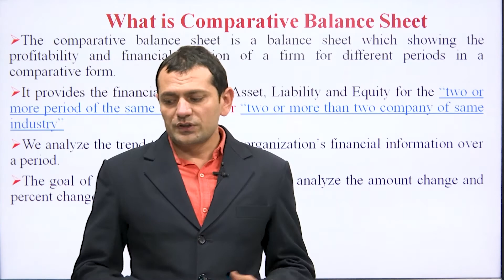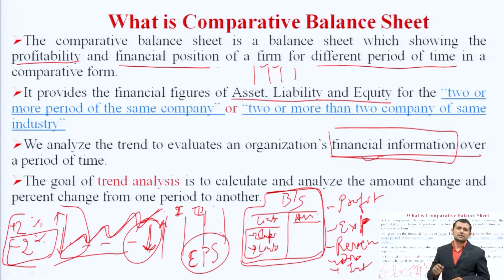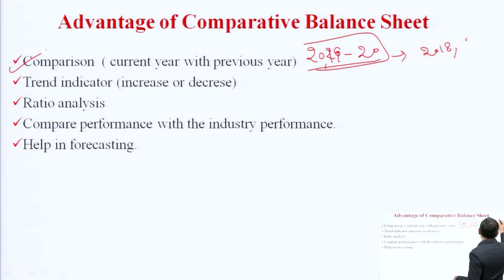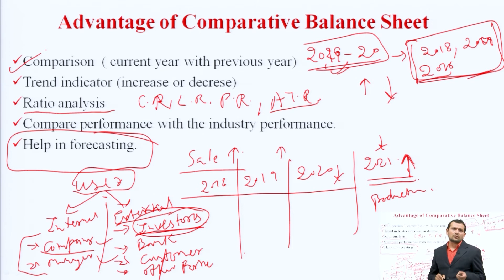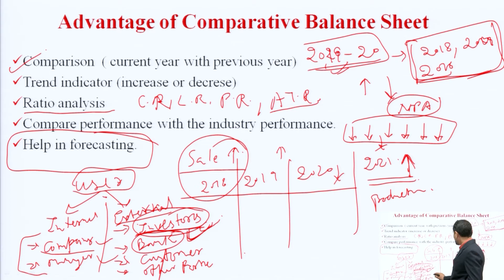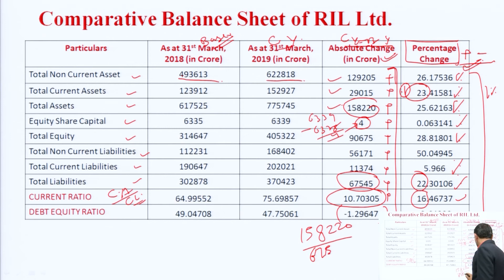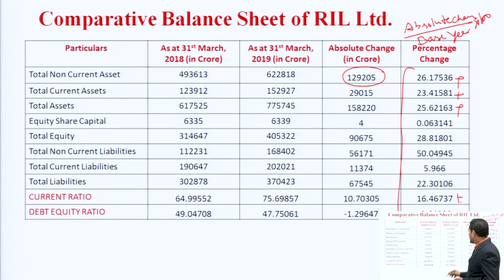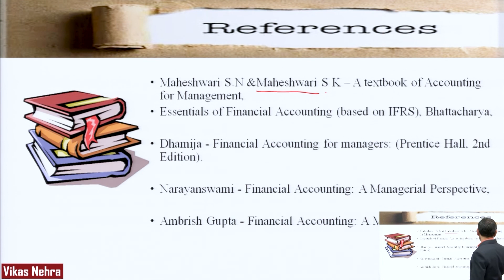Financial Accounting & Analysis || AKTU Digital Education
Financial Accounting & Analysis | Financial Statement Analysis and Recent Types of Accounting |